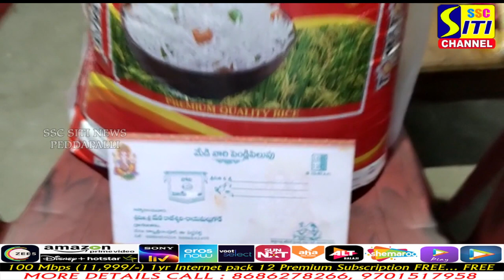పేద ఆడబిడ్డ పెళ్లికి అండగా ఏగోలపు కుమార్ గౌడ్ చారిటబుల్ ట్రస్టు || SITINEWS